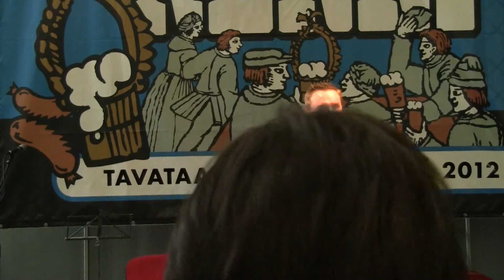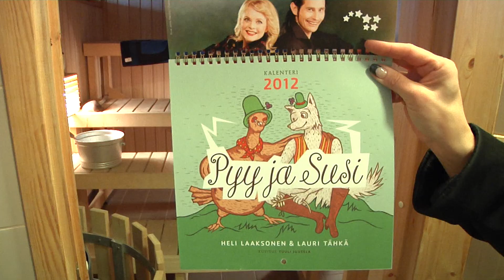Turun Kirjamessuilla 2011, osa 1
Laitilan kaupunginjohtaja Jukka Alkio esittää Mr Munaa Laitila-lavan avajaisissa. Mukana vilahtavat myös Laitilan Pelimannit ja Laitilan Wirvoitusjuomatehtaan toimitusjohtaja Rami Aarikka. Haastattelijana Marko Laihinen.
Laitilan Televisio haastattelee messukeskuksen saunassa Heli Laaksosta ja Lauri Tähkää.